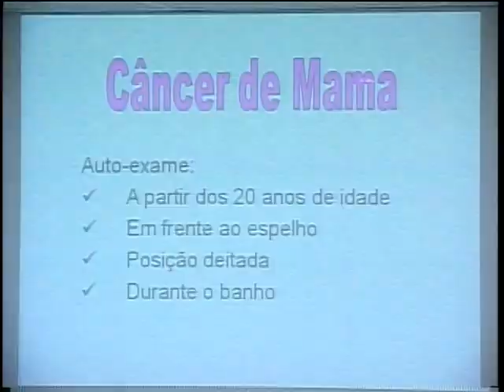Câmara realiza ato em alusão ao outubro rosa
A Câmara de Rio Preto, por meio da Comissão Permanente dos Direitos da Mulher, realizou palestra e ato em alusão ao outubro rosa, mês marcado pelas campanhas de prevenção e conscientização ao câncer de mama. A enfermeira Fabíola Valério Pereira, e a obstetra Ana Paula Lago ministraram palestra às servidoras da Casa.